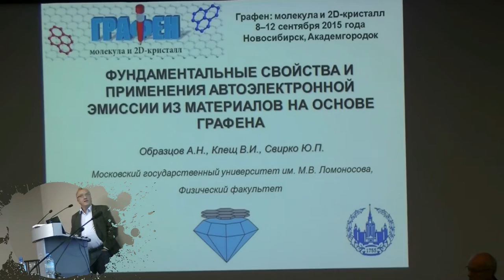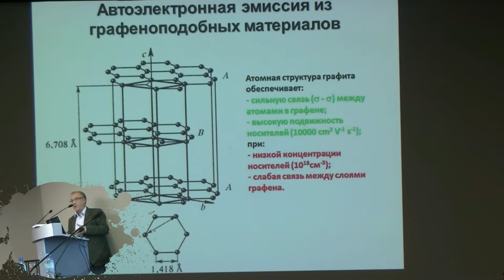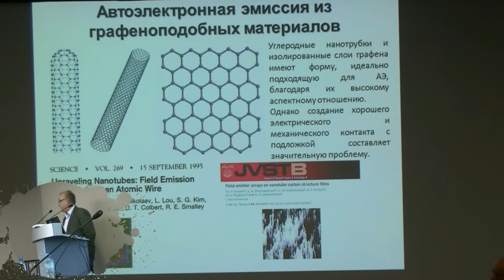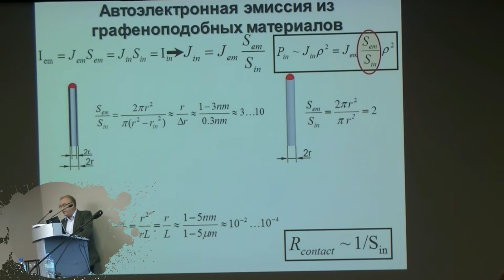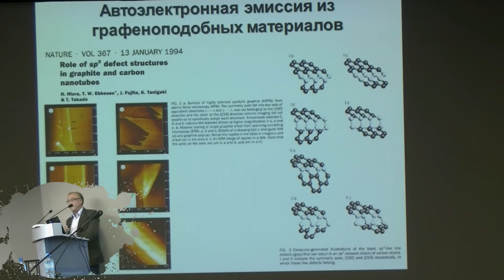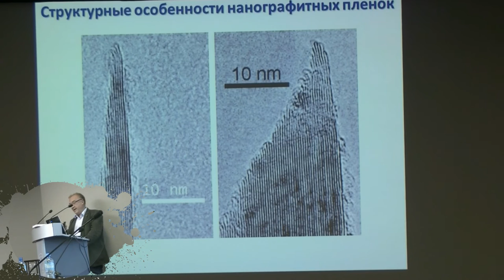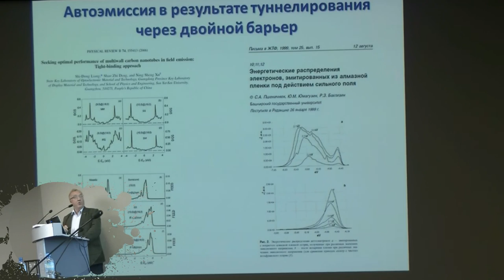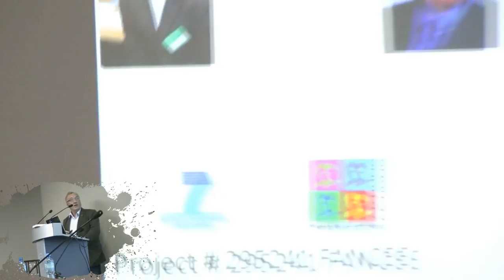072.Образцов А.Н. доклад (1/2)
Образцов А.Н. доклад: ФУНДАМЕНТАЛЬНЫЕ СВОЙСТВА И ПРИМЕНЕНИЯ АВТОЭЛЕКТРОННОЙ ЭМИССИИ ИЗ МАТЕРИАЛОВ НА ОСНОВЕ ГРАФЕНА